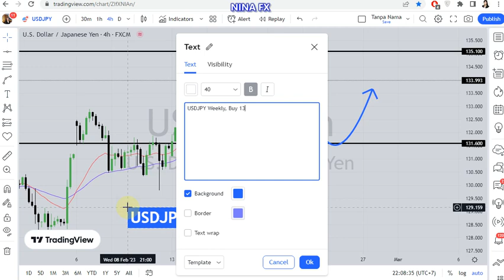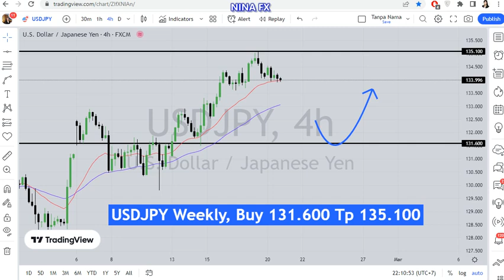USD JPY Weekly Forecast for February 21, 2023 by Nina Fx